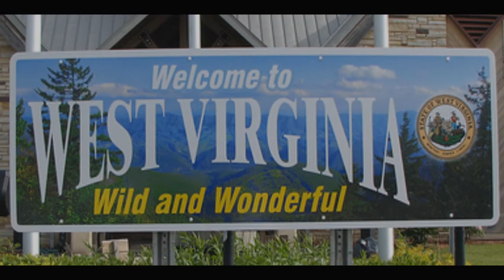West Virginia Metal Commercial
West Virginia Metal Commercial .Kevin Sawyer and Metal Maiden WV Metal Productions ® .Bringing The Local Metal and Rock Music To You!!! \m/